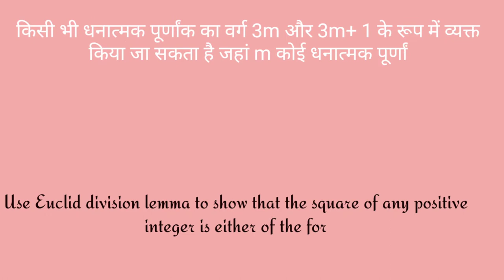Use Euclid division to show that the square of any positive integer is form of 3m or 3m+1.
Use Euclid division lemma to show that the square of any positive integer is either of the form 3m or 3m+1 for some integer m​.||

twiter link:-